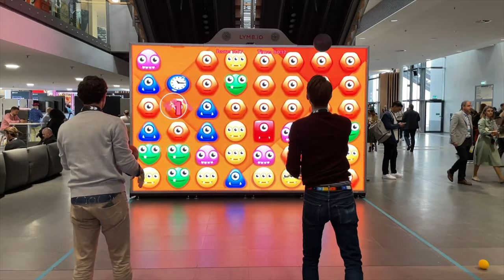Bits & Pretzels 2022